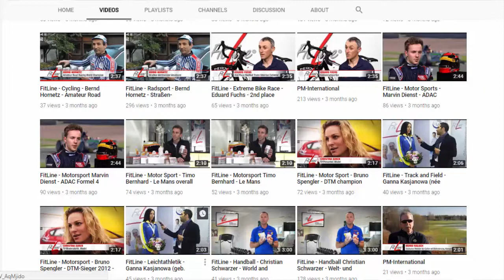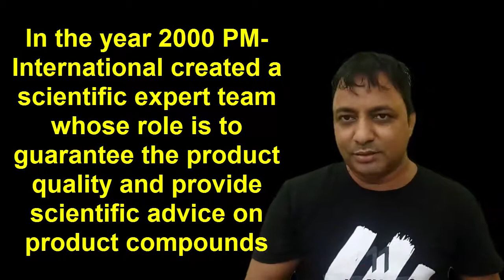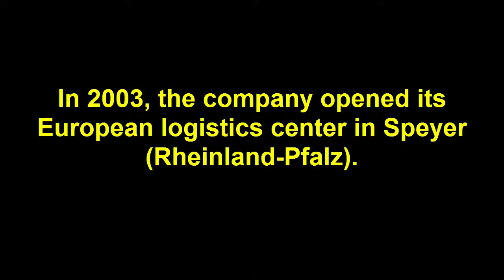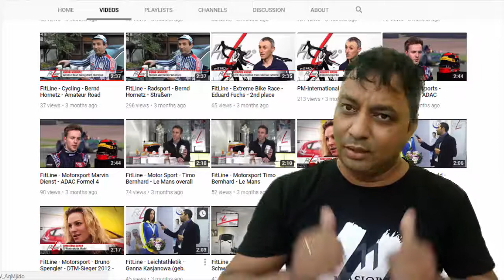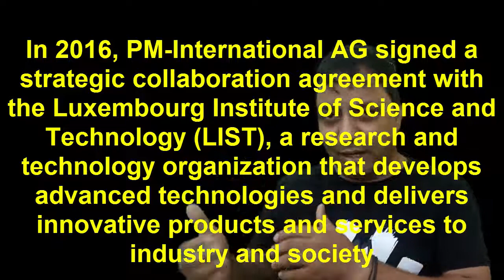WHAT IS & WHY IS PM INTERNATIONAL BY Rinku Sharma IN Hindi or Urdu Part 1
If you are a someone with big dreams and would love to support others in achieving their big dreams, then Online  is definitely a business for you.
You can start your business part-time at first and then as your business grows, you can help other people start their part-time business. This is a value worth having - a business and people who help others make their dreams come true.
skyp@ rajesh16131
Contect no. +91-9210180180